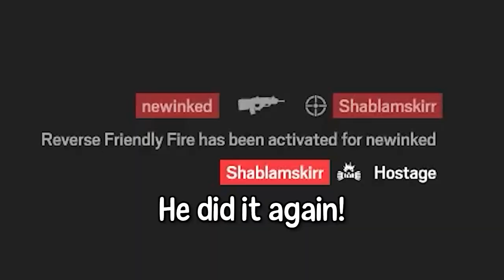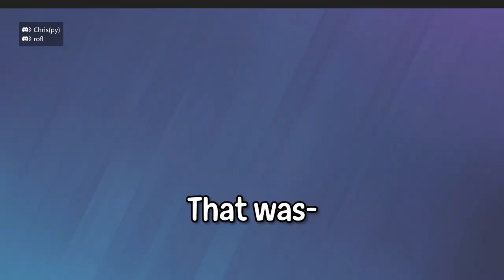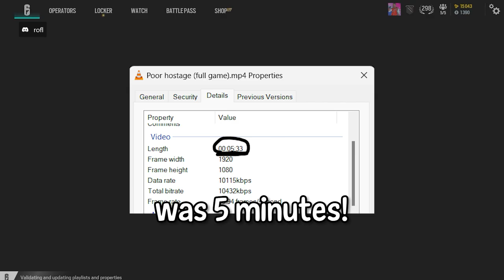An OLD FRIEND Returns To Rainbow Six Siege!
After 2-3 years, a good friend of ours returns to Rainbow Six Siege.
Finley, a good friend of mine that I met in 2021, asked me to reintroduce them to Siege and what it has to offer in Operation New Blood. To sum it up, let's just say that it got 'interesting' more than ever, as always with Year 9.
Enjoy this video everybody, hope you all enjoy it with all the shenanigans in it! :D